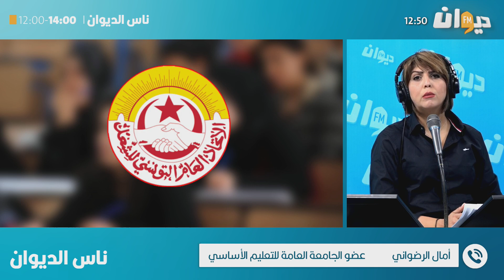أمال الرضواني: سننجز الامتحانات وسنقيّم أبنائنا التلاميذ ونمدّهم بفروضهم وأعدادهم.. ولكن